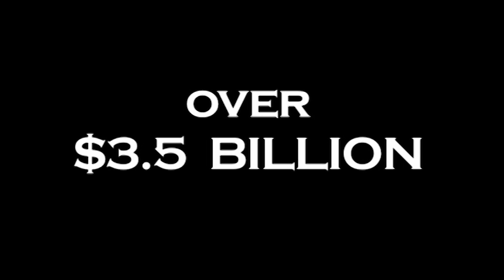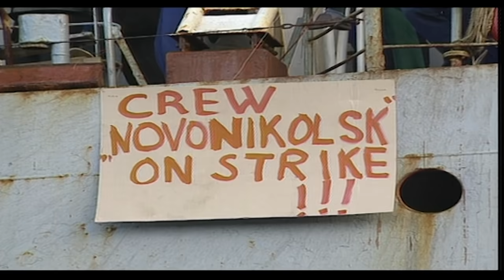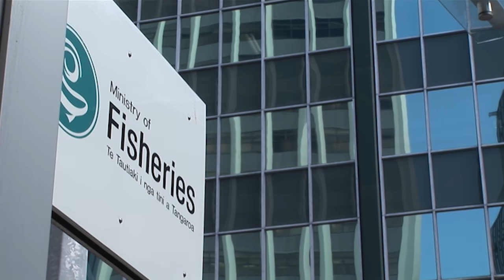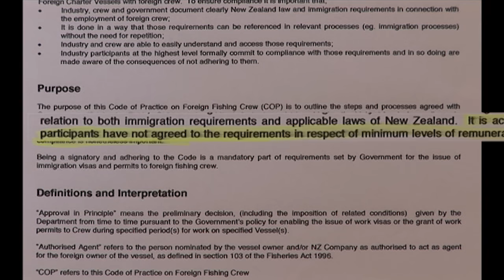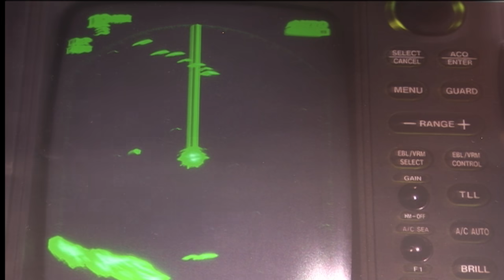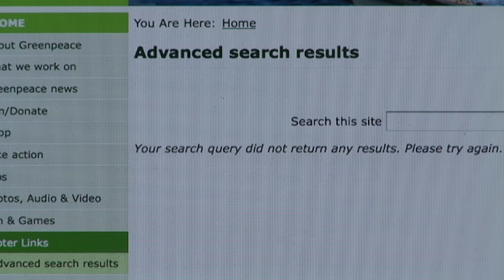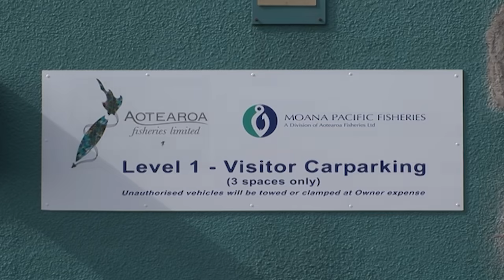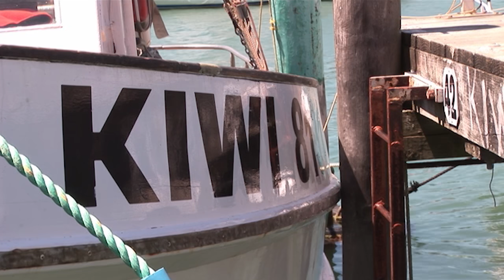THE GREAT NEW ZEALAND FISHING SCANDAL (Full Movie)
Explains the detrimental effect large foreign factory trawlers, fishing for NZ companies in NZ waters, are having on the small domestic fishing fleet, as well as the millions of dollars the NZ economy is missing out on.